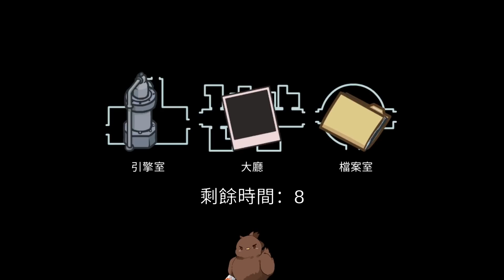【巧克力1116】官方新更新！四職業來了～《Among Us》#7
官方終於出更新啦！
科學家、工程師、守護天使以及變形者來了！